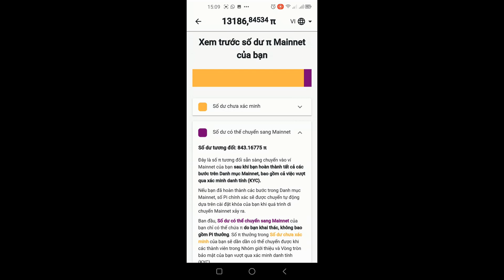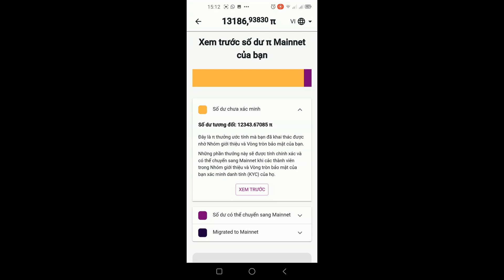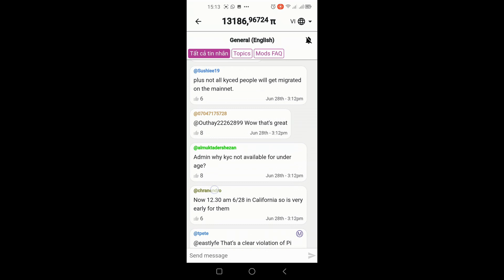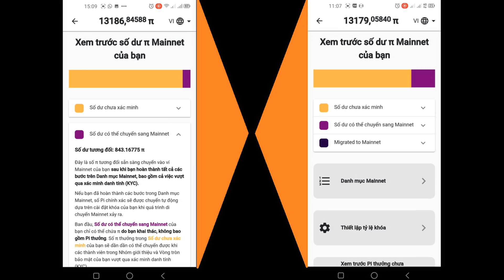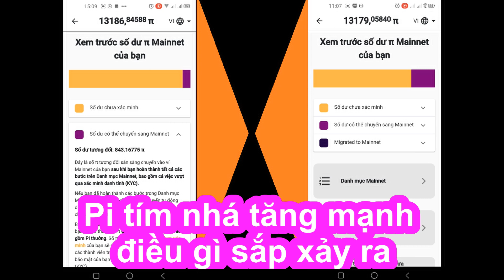Pi tím tăng rồi tụt điều gì đang xảy ra